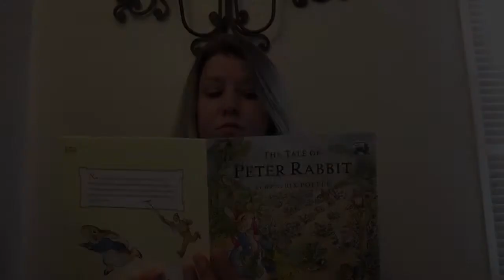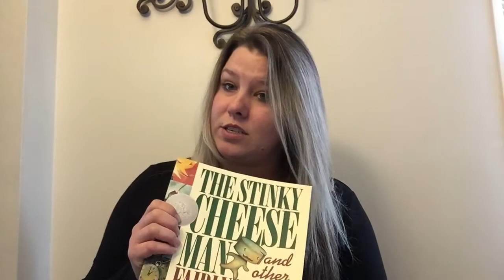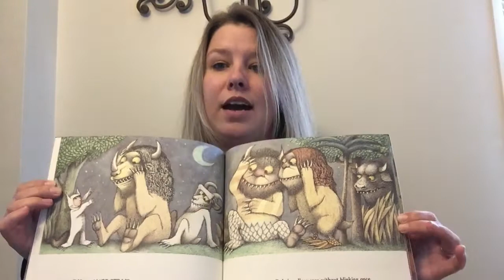Introduction to Storytelling Films